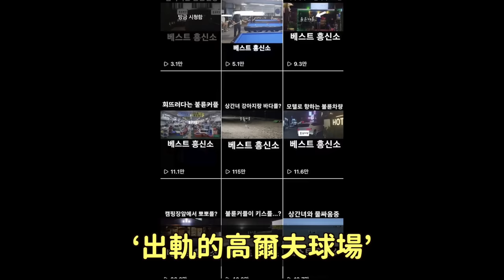出軌的人就沒人權嗎？韓國徵信社將偷拍證據發布到網上 掀起兩派論戰｜DenQ